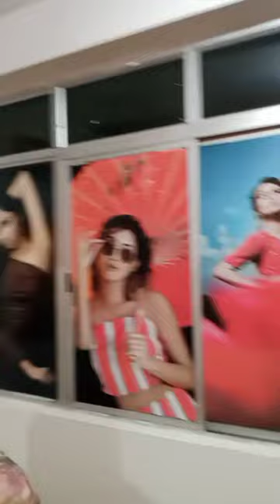😘 Beautiful male wear saree in own marriage